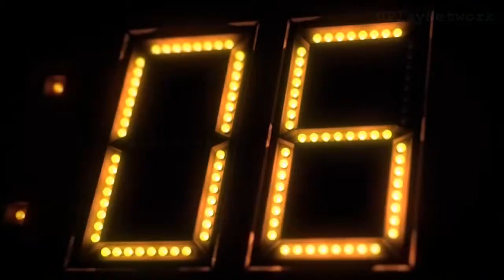007 Legends The Movie HD 2018